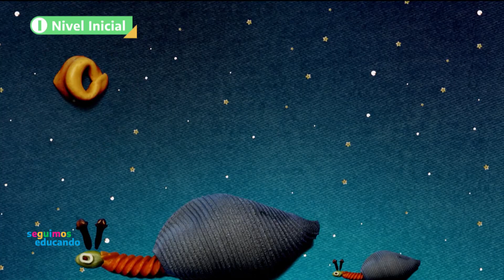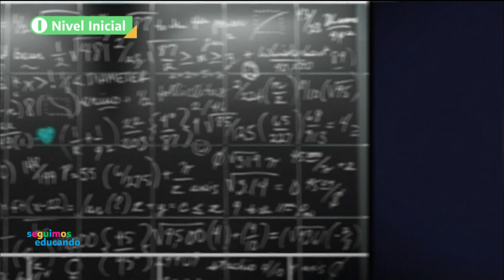Dúo Karma: La luna - Seguimos Educando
En vacaciones de invierno, la franja de 9 a 10 está dirigida a los niveles iniciales y primario de educación y es conducida por Sol Canesa y Ernesto Sánchez.

Ante la suspensión de las clases, Seguimos Educando.  En una iniciativa conjunta de la Televisión Pública y el Ministerio de Educación de la Nación, todos los días te acercamos los contenidos del portal Educ.ar a nuestra pantalla.